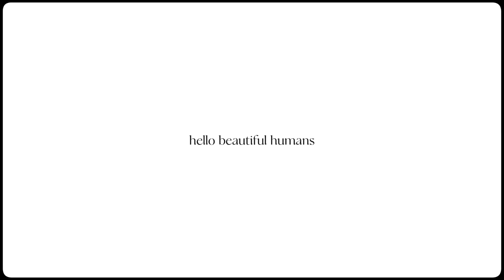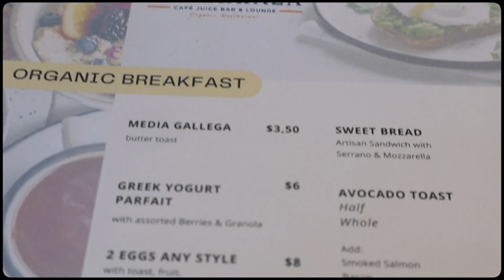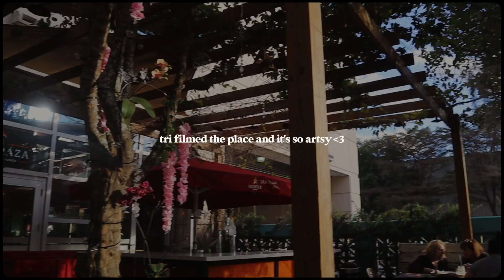we decided to eat sh*t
hi loves! this week, we ate shi*. this will make more sense once you watch the video! hope you enjoy this vlog and our banter with our lovely friend Cela (@celabacellar). She just announced a swimwear line, HUET and we're so excited for her. pls support her by giving her a follow!

love u guys x